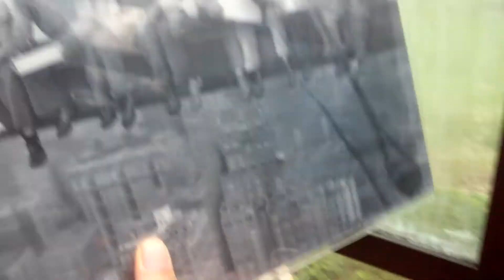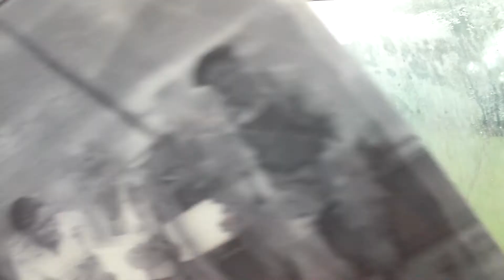Pricele$$⚡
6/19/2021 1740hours